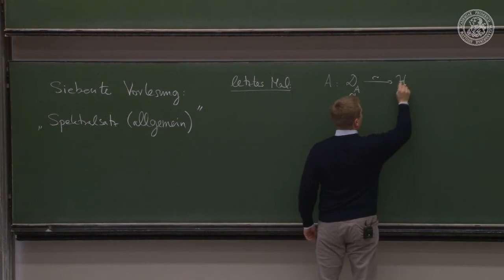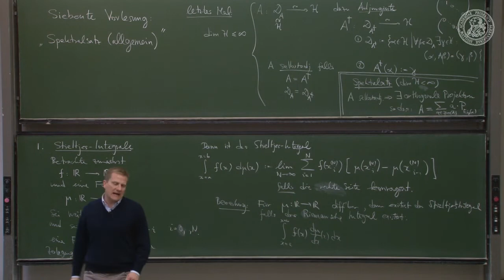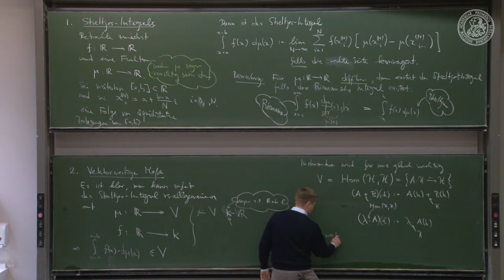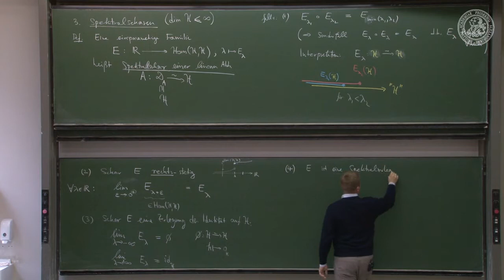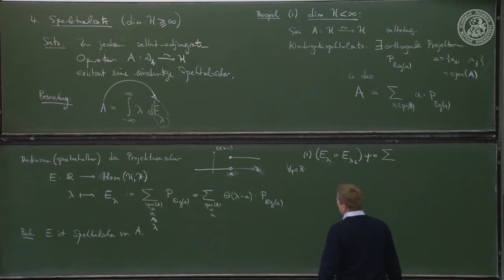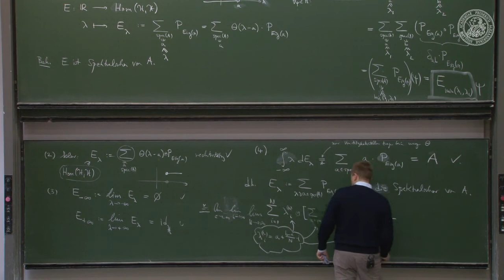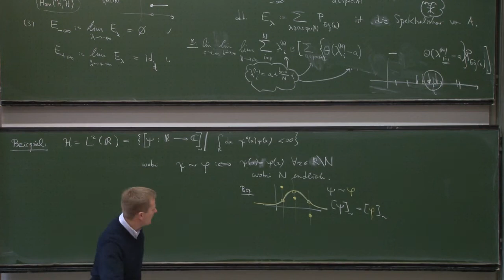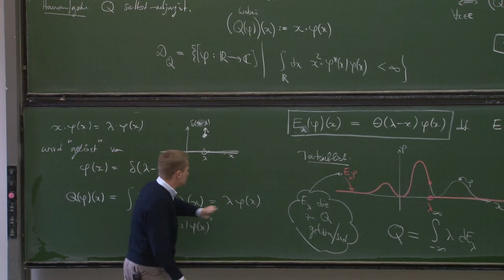7 Spektralsatz (allgemein) - Frederic Schuller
Theoretical quantum mechanics: spectral theorem (general)